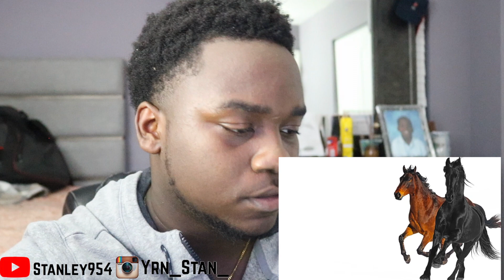Lil Nas X - Old Town Road (feat. Billy Ray Cyrus) [Remix] REACTION